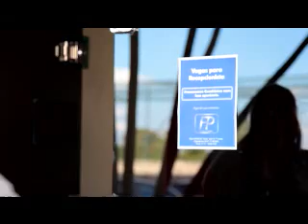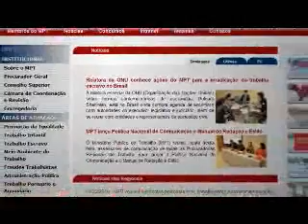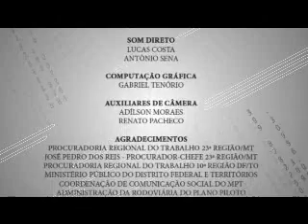Vídeo institucional do Ministério Público do Trabalho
O Ministério Público do Trabalho (MPT), um dos ramos do Ministério Público da União, é uma instituição permanente, essencial à função jurisdicional do estado. O MPT tem autonomia funcional e administrativa e, dessa forma, atua como órgão independente dos poderes legislativo, executivo e judiciário.
Os procuradores do Trabalho buscam dar proteção aos direitos fundamentais e sociais do cidadão diante de ilegalidades praticadas na seara trabalhista.